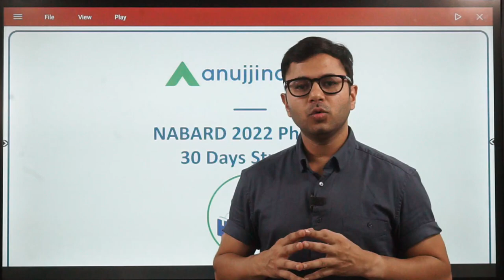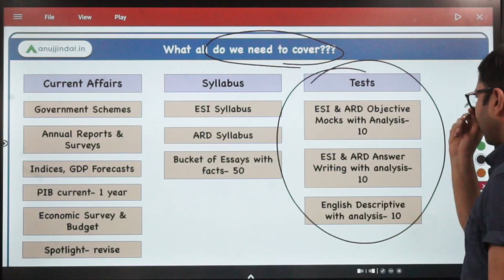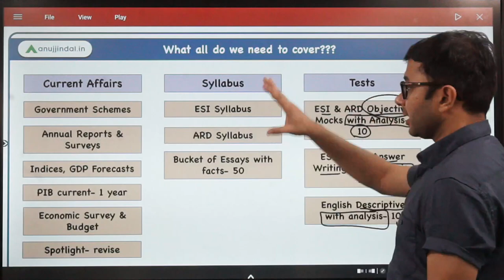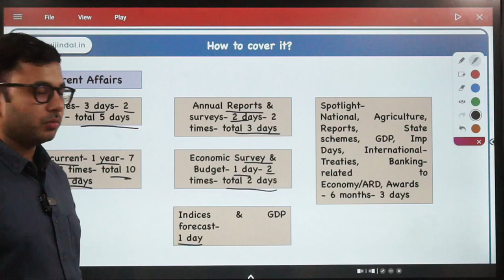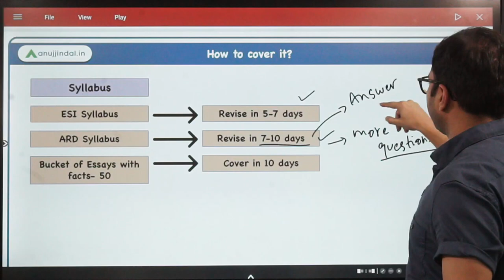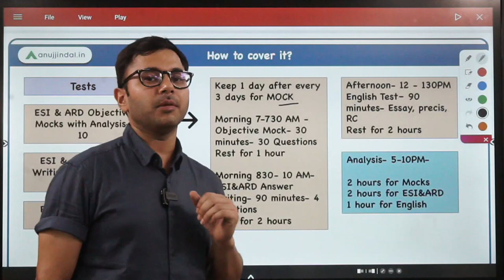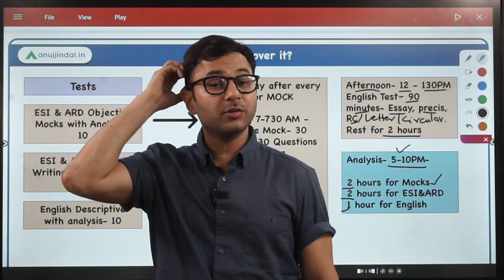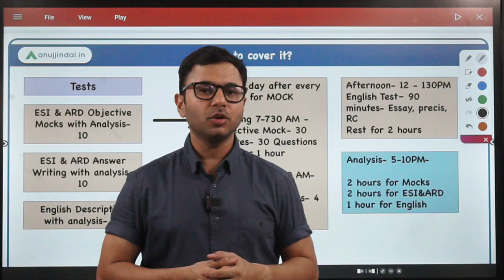NABARD 2022 Phase 2 Preparation Strategy | NABARD 30 Day Preparation Strategy | NABARD Grade A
Stay one step ahead with this 30-Days strategy to ace the NABARD exam. This video entails all the essential dos and donts so you have the upper hand. Grab a pen, paper, and all of your might, because this is going to be a pivotal journey but with this strategy, you can be rest assured that it will be a smooth one.